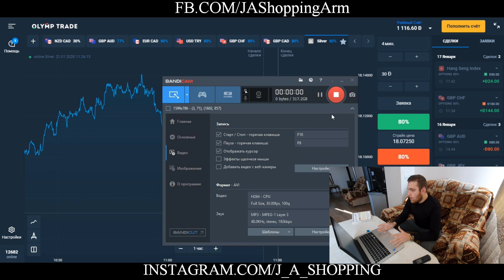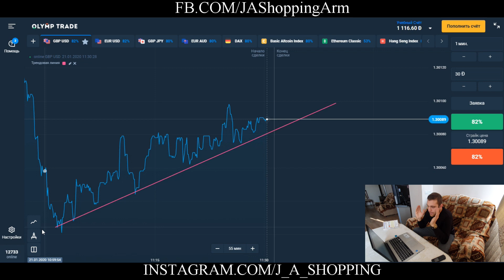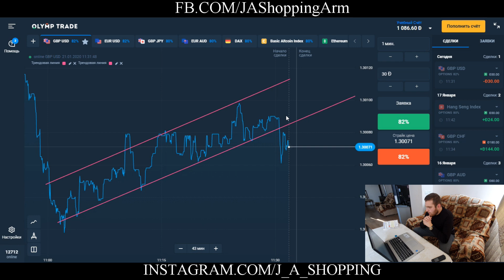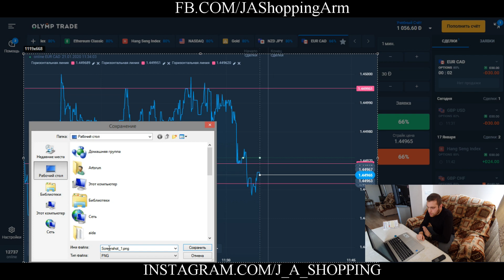ԴԺՎԱՐ Trading_օր,Trend_ի խափանում․․․◤Trading № 4◥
✅Մոտիվացիա~💪
✅Թրեյդինգ (բինարային օպցիոններ) ~📈
✅Հետաքրքիր մտքեր և գաղափարներ~💬
✅Ինքնազարգացում~🔥
✅Բարեգործություն~👋